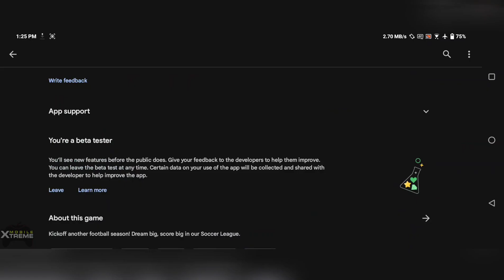Football league 2024 | New Update v0.0.85 | Ultra Graphics Gameplay [165 FPS]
📱DESCRIPTION

Name: FOOTBALL LEAGUE 2024
Release Date: 2023 📆
Language: English, Portuguese 💬
Developer: MOBILE SOCCER  🎮
Category: Sports
Game Mode: Offline
Size: 200 MB
Device: ROG Phone 7

Kickoff another football season! Dream big, score big in our Soccer League.

Viva world football! Football League 2023 provides a total soccer game experience by immersing you in incredibly lucid graphics and intelligent game engine. Every strike, pass and score is beautifully executed allowing you to simply enjoy the spirit of the beautiful game. Take full control over team tactics and formations then score your way to the top and become world Champions. Soccer stars are what legendary teams are made of, use your strategic tactics to rise your team up in the ranks. Fans around the world eagerly waits for the soccer hero in you!
Come feel the joy and excitement of the perfect kick, compete in matches that are unlike any mobile sports simulation experience you’ve had before to understand what it means to have so much more. Smooth intuitive operations allows players to focus on intelligently reading the game, quickly adjust behavior and finesse your shooting allowing you to dominate over your rivals.
DREAM TEAM FEATURES
- Over 100 National Teams and 330 Clubs to choose from
- Quickly adapt, change strategy, and inhibit actions with our highly responsive total game control engine for a crazy real soccer experience
- Create the ultimate team by developing your eleven pro soccer players to increase their skills and abilities to become elite league players
- Come make your dream winning streak a reality and unleash your pro soccer skills with fully customizable tactics
- Win the trophy and be your dream team’s hero manager by creating the perfect formation of eleven players while fine tuning along the way

DYNAMIC ADAPTIVE GAMEPLAY
- Fluent controls and total player motion physics
- Full controller support
- Multi-language narration
- Play offline game

Classic National-Cups
National Cup
European cup
American Cup
Asian Cup

Club-Leagues
England
Spain
Italy
Germany
France
Brazil

Club-Tournaments
European Championship Cup
South American Championship Cup
English Cup
French Cup
Italian Cup
Spanish Cup
German Cup
Brazil Cup
English Super Cup
French Super Cup
Italian Super Cup
Spanish Super Cup
German Super Cup
Brazil Super Cup
European Super Cup
Club World Cup